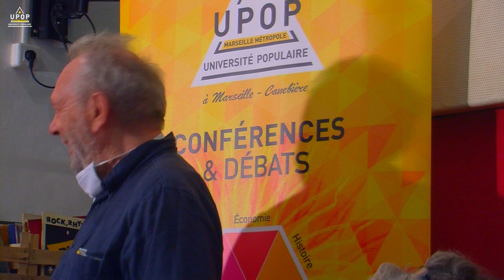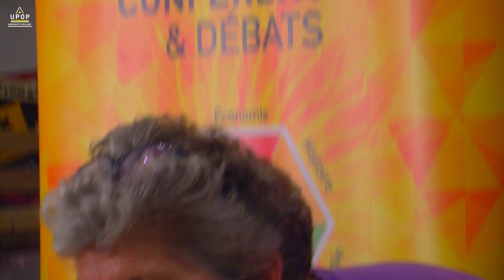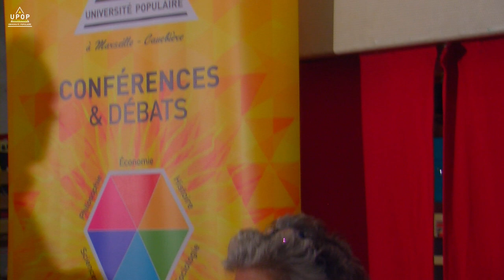Hélène BANOUN - Analyse biologique de la Covid-19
07/09/20 - Sciences
Université Populaire Marseille métropole
upop.info